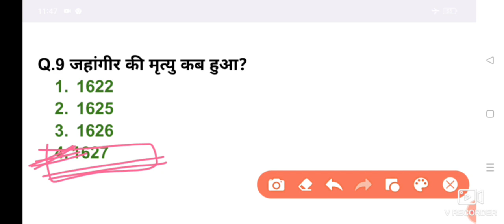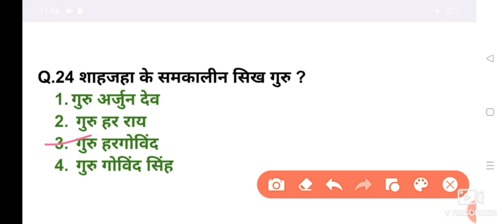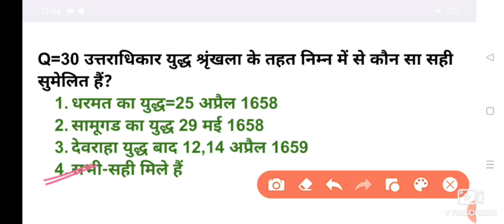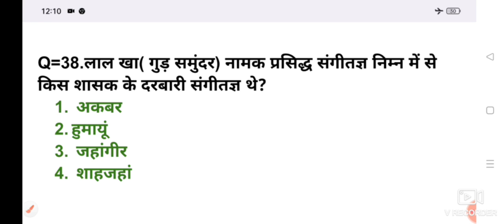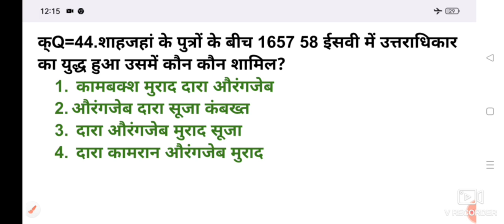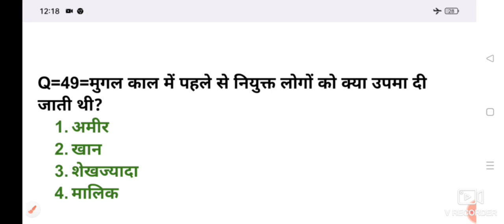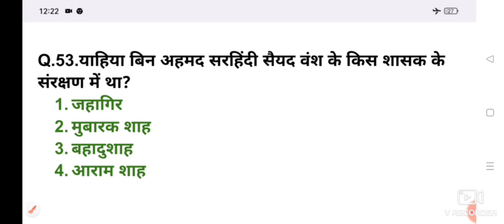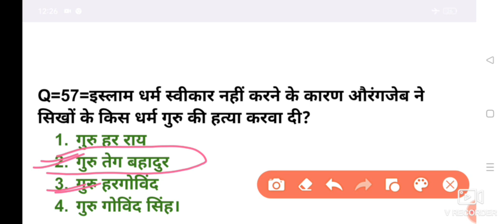Medieval History- 57 Best MCQ By Renu Mam। MCSA BASTI For all exams